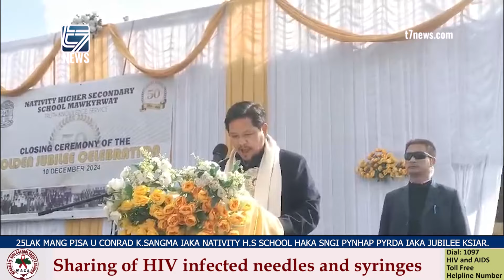25LAK MANG PISA U CONRAD SANGMA IAKA NATIVITY H.S SCHOOL HAKA SNGI PYNHAP PYRDA IAKA JUBILEE KSIAR